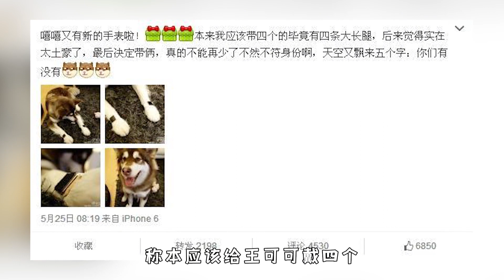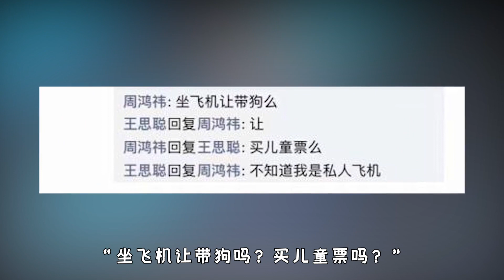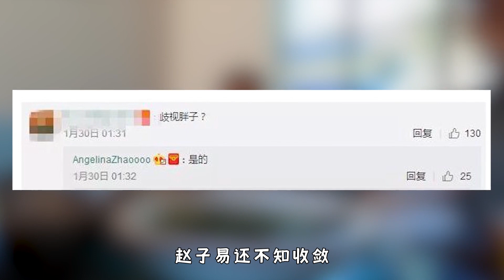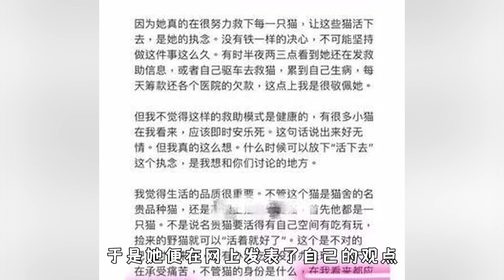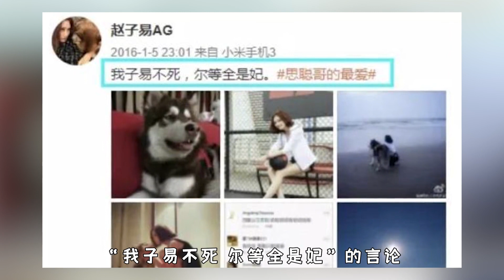“狗保姆”趙子易，熬走王思聰多任女友，人仗狗勢卻能屹立不倒